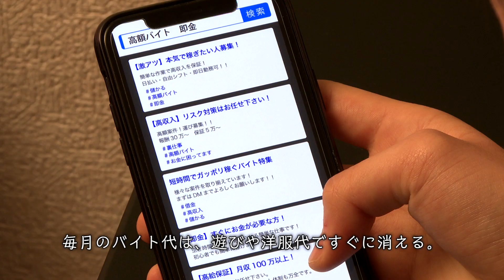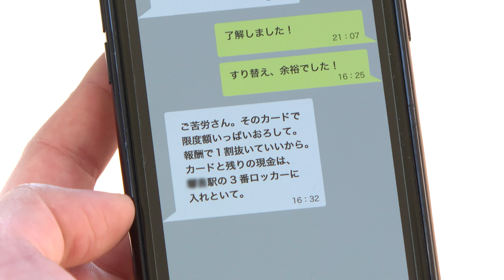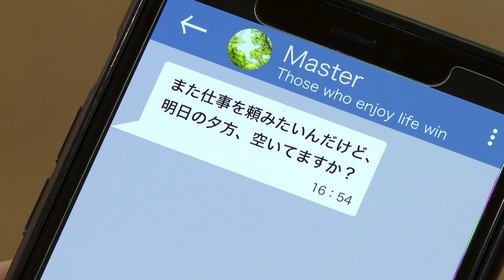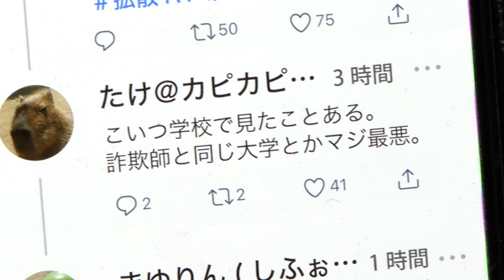【少年課】ニセ電話詐欺への加担防止啓発動画「Delete消去したい過ち」～闇バイトに潜む罠～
【少年課】
　SNSに掲載された闇バイトの募集には、ニセ電話詐欺の受け子（現金やキャッシュカード等の受取役）や出し子（銀行等での現金の引出役）を募るものがあります。
　犯罪組織は、巧妙な手口で少年を犯罪へと引きずり込みます。
　短時間で高額な報酬を語った「闇バイト」は犯罪です！